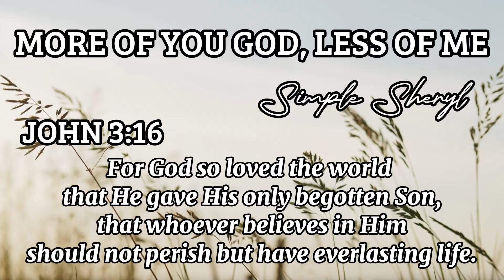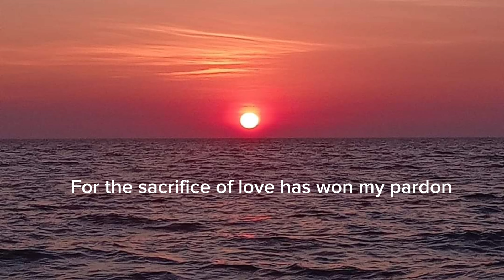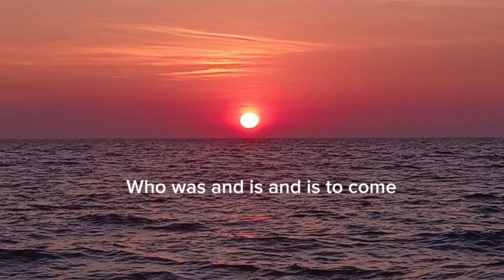Blessed Be The Lord God Almighty / Praise and Worship Song/ Cover with Lyrics